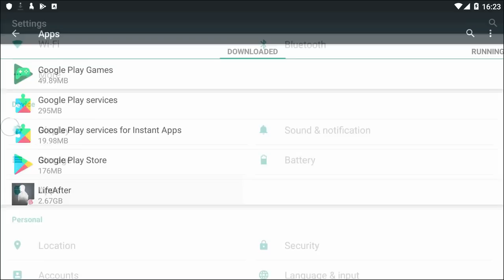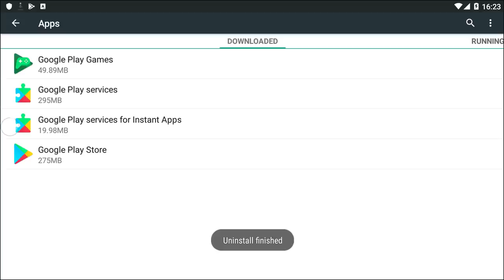Lifeafter A2 Assault Rifle Damage Review! is it op? or meh? lets find out!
Hello! in this video i will be showing you A2 Assault Rifle Damage for you guys to see! A2 or M4? A2 or Howitzer? everything is in the video!

for Youtube Team, the editing i done in this video:
- Providing VERY useful information about new guns in the game
- Added some joke on the video
- Edited thumbnail for video
- Cut some of unneccesary raw recording gameplay
- Added transition effect
- Added Text english commentary to tell the players what to do (im not native english speaker so im afraid players wont understand what im saying)
- 100% the content here is mine, i record, edit, and upload